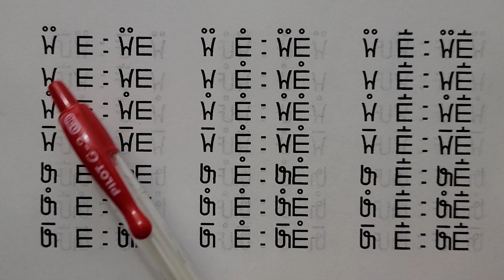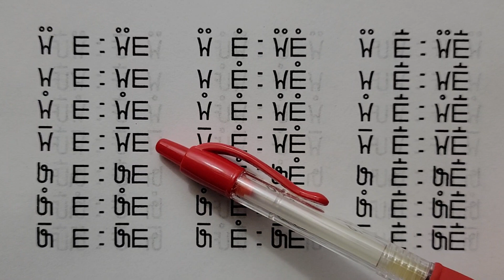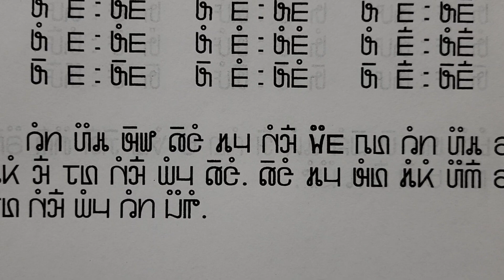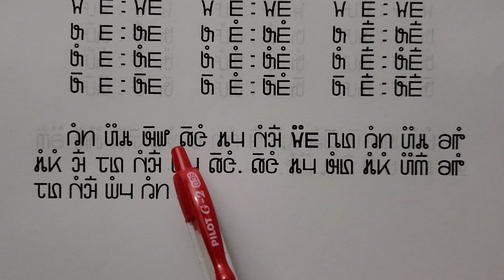2/24/23. Blooj 120 phaj hauj SoobLwj phiaj keeb tshooj 7 tshooj kaib sob kawm 15.